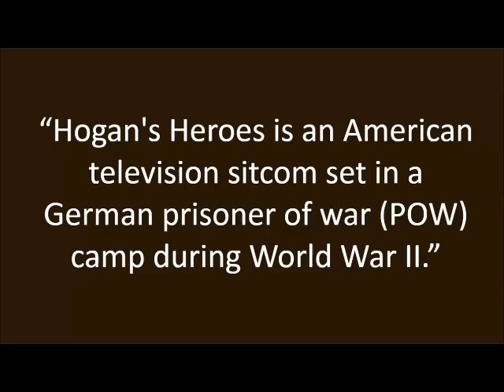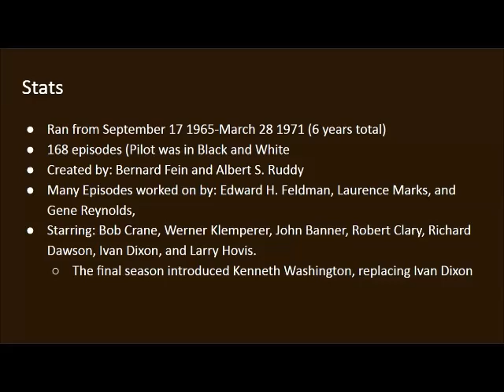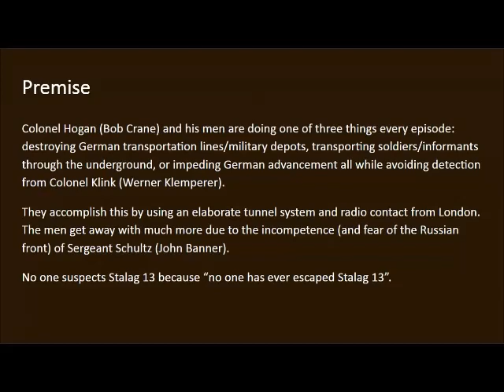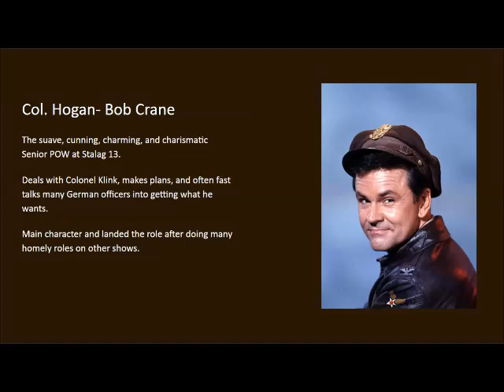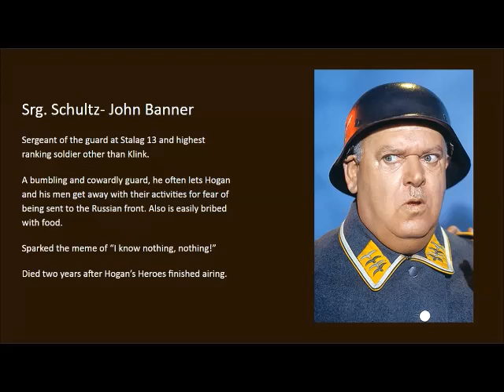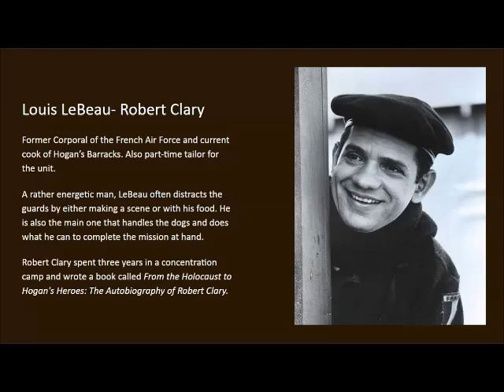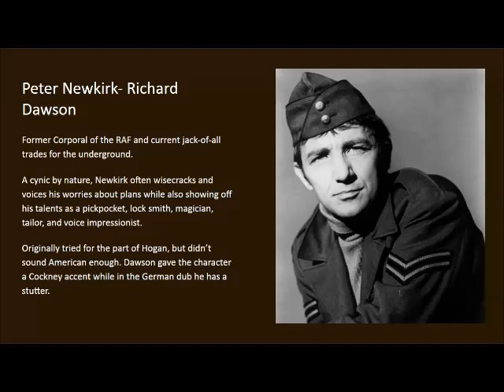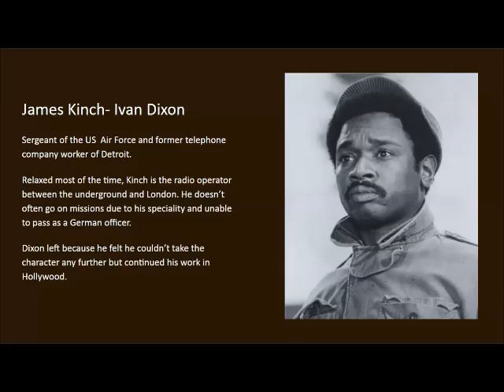Hogan's Heroes: A Sitcom about World War 2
I wish I was joking.